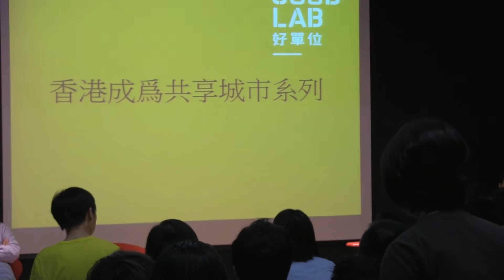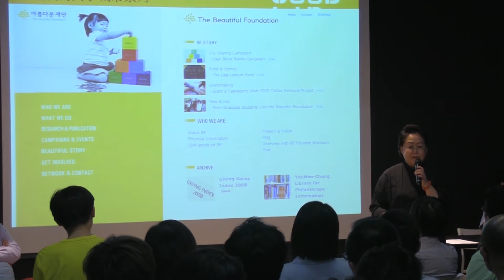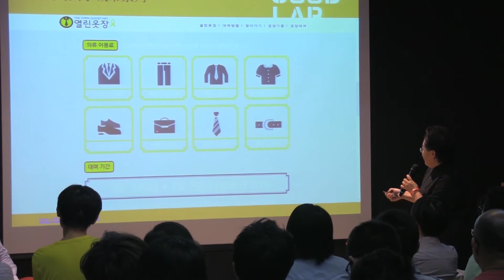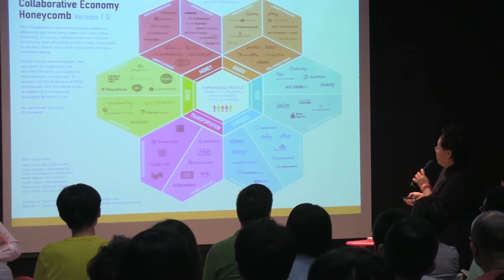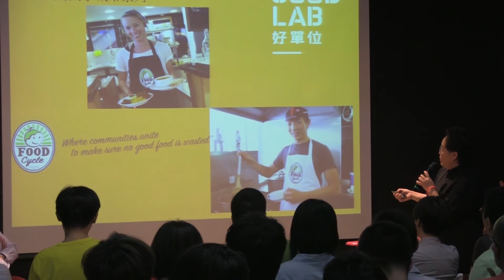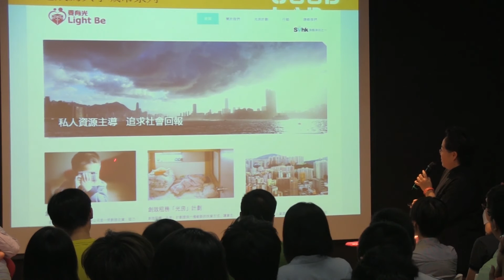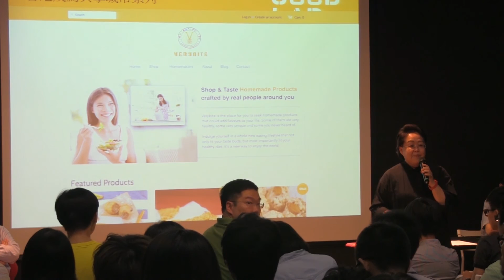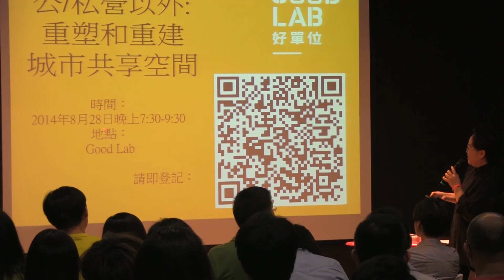黃英琦：香港如何成爲共享城市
共享經濟最近幾年在全球迅猛發展。Good Lab召集人黃英琦分享了全球不同地區在此方面的一些案例。在韓國首爾，政府更是大力推動共享經濟，鼓勵市民通過共享來解決生活當中的諸多問題，並且藉此重建社區。香港可否從中獲得一些啓發？